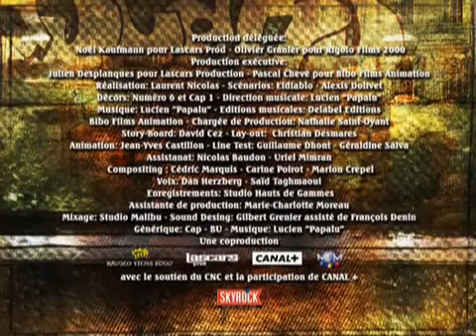Les lascars - La pharmacie de la honte